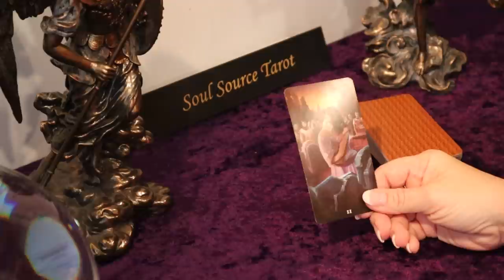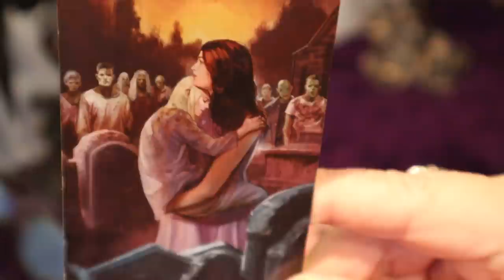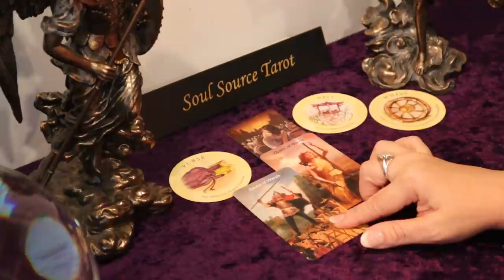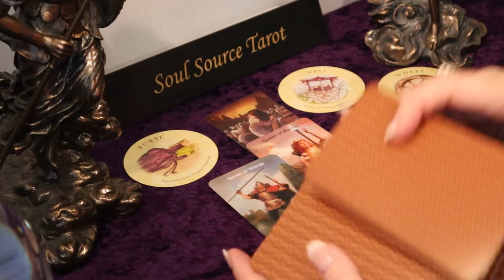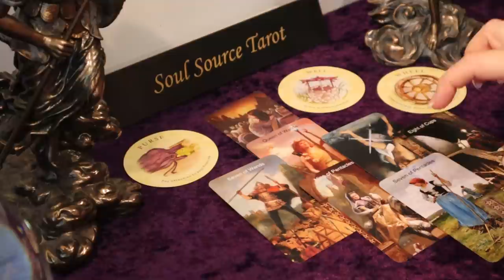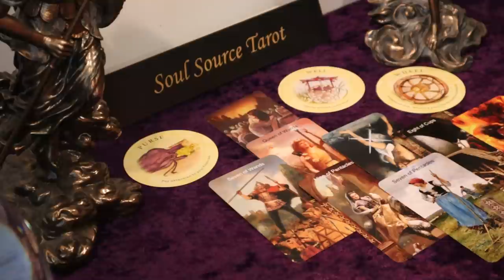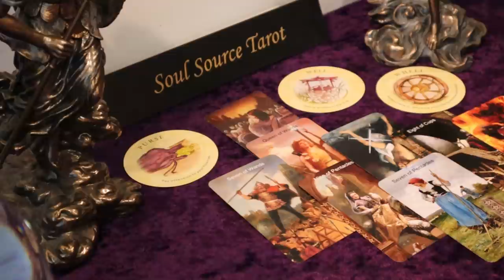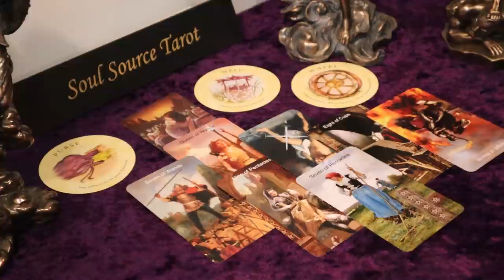Aries | A Life Changing Decision Will be Made | Jan 18 - 24 Weekly Aries Tarot Reading